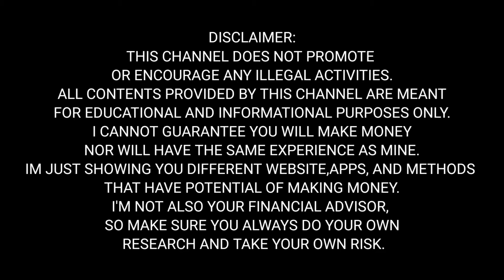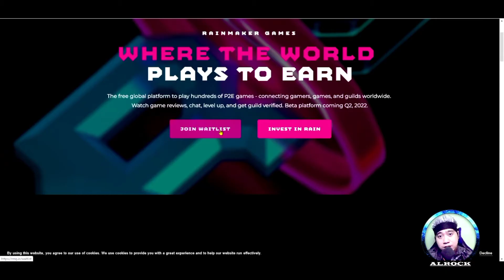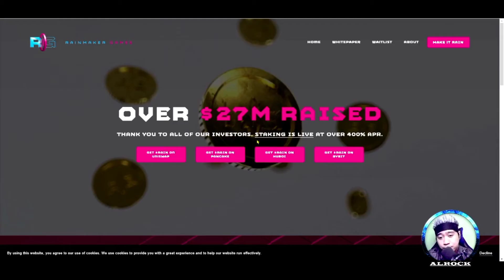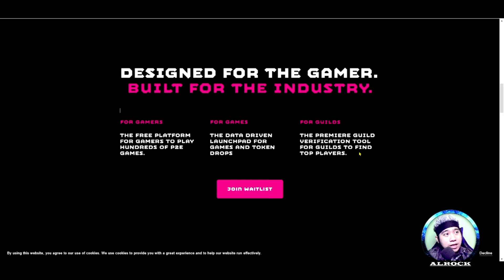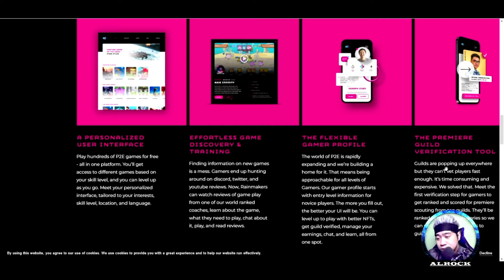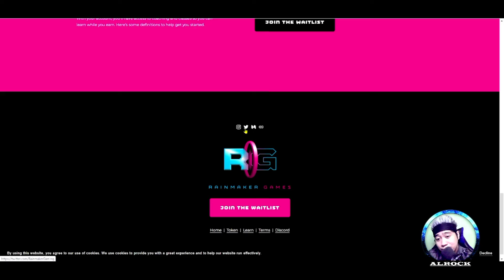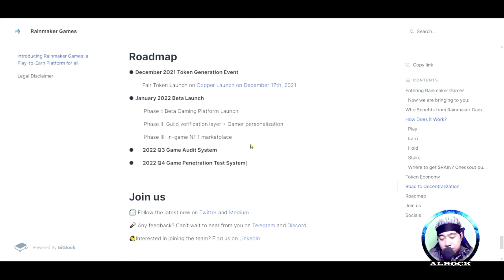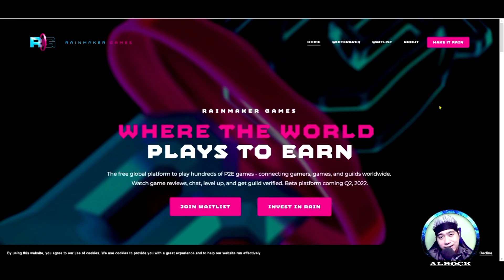RAINMAKER GAMES FREE GLOBAL PLATFORM TO PLAY HUNDREDS OF P2E GAMES [TAGALOG/FILIPINO] REVIEW